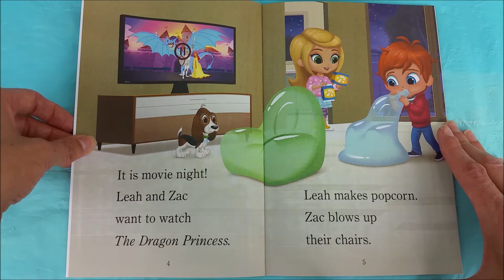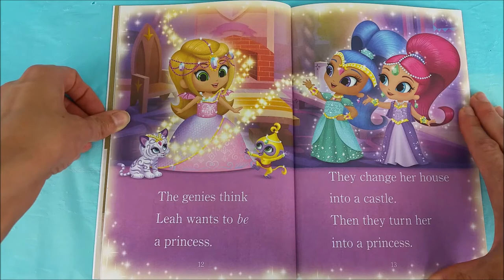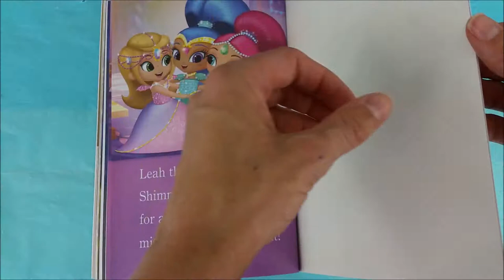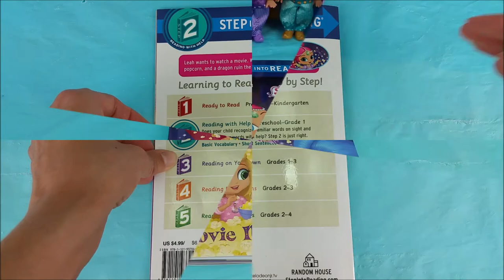Shimmer & Shine Read Along Aloud Movie Night Magic Book Story Time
Today Shimmer, Shine, Leah, Taj & Nahal help me read the book "Movie Night Magic".